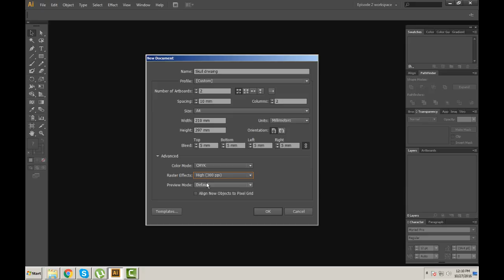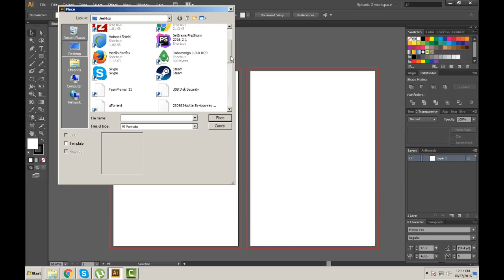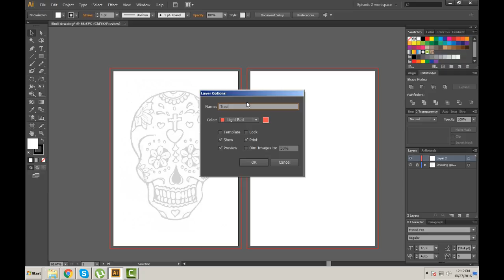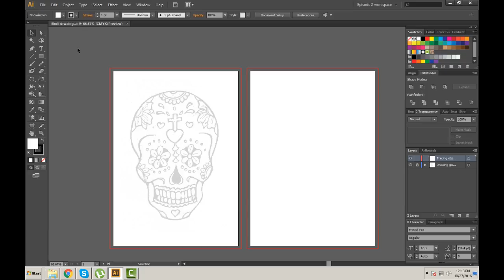Episode:13 Setting up a document (Urdu/Hindi)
In this video we are going to start our project by setting up a document in Adobe illustrator for our poster and T-shirt design. Then we will place in a previously scanned drawing, and arranging the layers in such a way to prepare us to start tracing it.

--Videos Links for more Episode--
*Overview Of the course